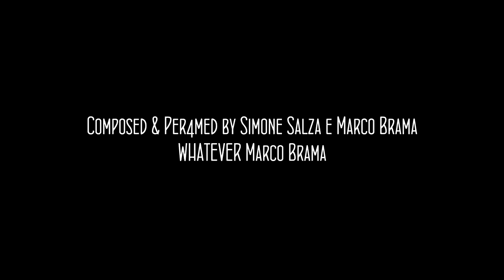Marco Brama - Talking Project - Milano (Liberty) [Official Video]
from Around the World - VOL 1 - 2015 Composed & Per4med by Marco Brama & Simone Salza, Musical Arrangement & Video Marco Brama